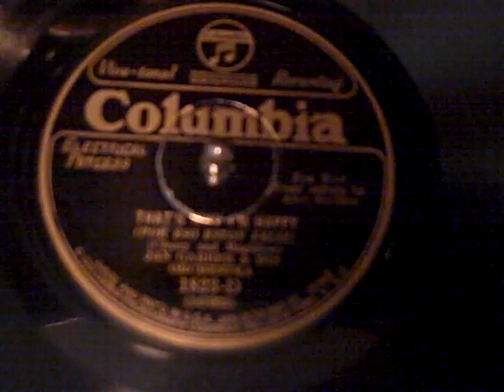JAN GARBER VIVA-TONAL - THAT'S WHY I'M HAPPY - ROARING 20'S VICTROLA.MP4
Alice Bouldin lists several reasons why she's happy, but it seems to me the main one should be because she's young in 1928 and getting to sing a pretty song in front of a hot dance orchestra!